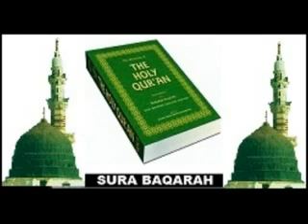QURAN TRANSLATION SURA BAQARAH 39 40 BY HAZARATH K A NIZAMUDDEN AL ISLAM GROUP